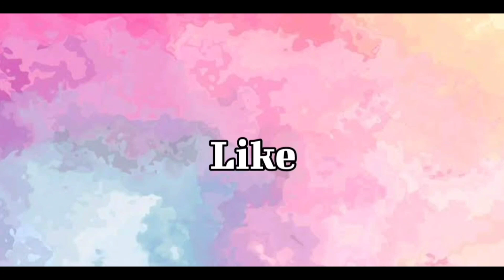Grade 7 and 8 Band Concert with chesca and calix